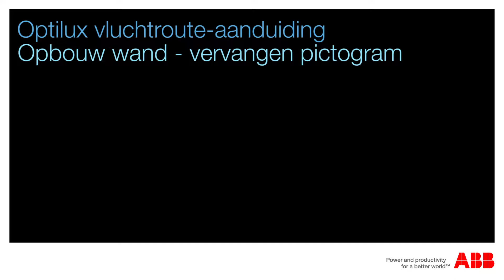VanLien - Installatievideo - Optilux vluchtrouteaanduiding - Opbouw wand - Pictogram vervangen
De Optilux biedt betrouwbaarheid en is breed toepasbaar in utiliteitsbouw. Meer weten?